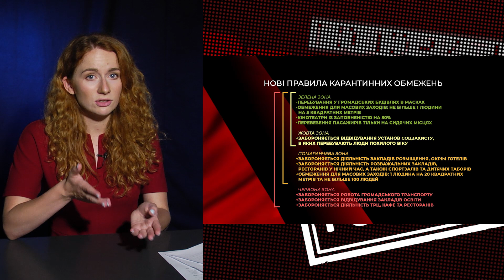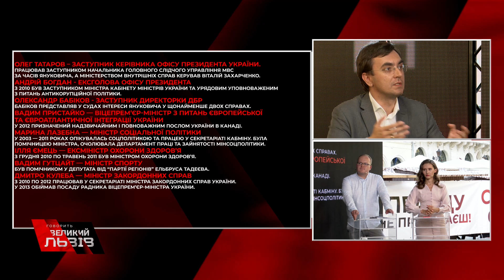У чому небезпека карантинного зонування?| Люди Януковича і "антимайданівський" кадровий резерв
У чому небезпека карантинного зонування? І як потрапити до червоної зони, навіть, якщо немає передумов? Люди Януковича і "антимайданівський" кадровий резерв. У чому його цінність для Зеленського? Про це все у новому post show-vlog